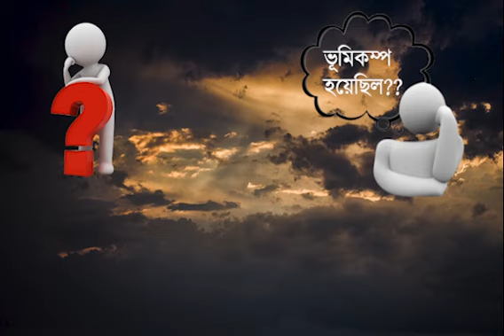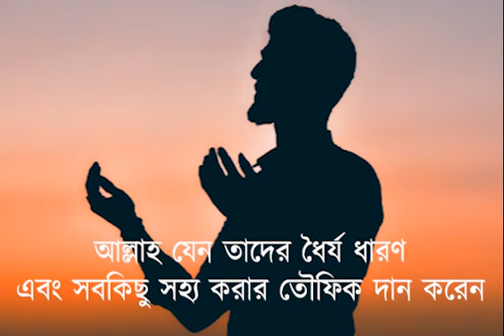কেন এত বড় ভূমিকম্প ??? Turkey-Syria earthquake 2023- The Starter ONE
We all know that recently Turkey and Syria have faced a devastating earthquake.
In this video, I tried to explain the reasons behind the Turkey-Syria earthquake.
This video is going to be interesting.